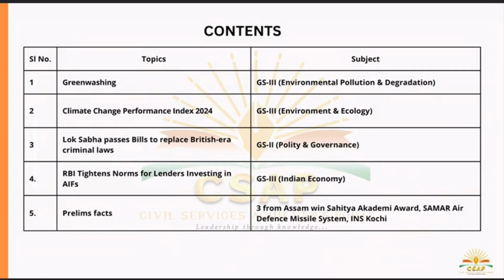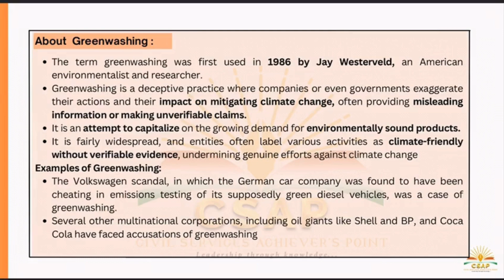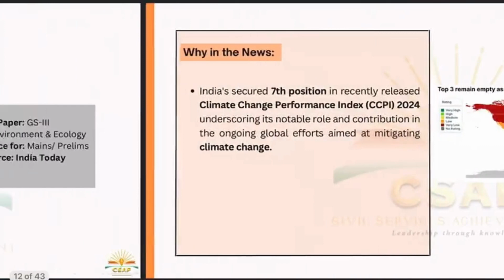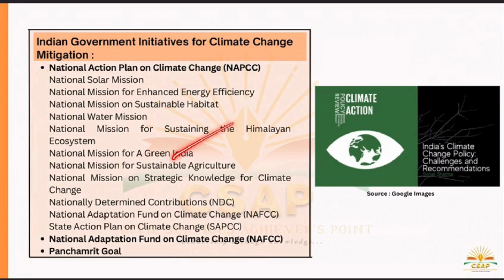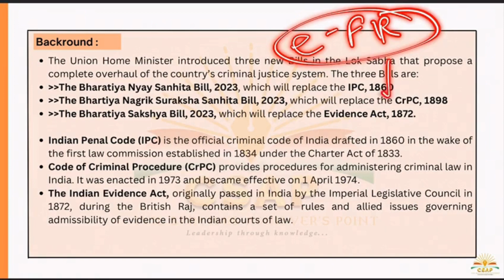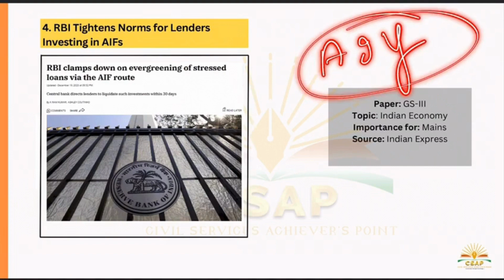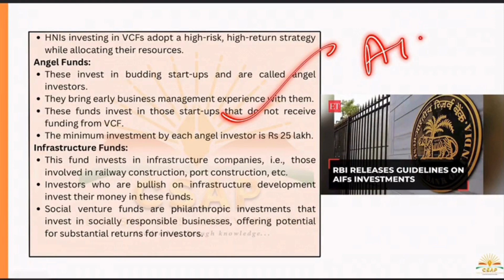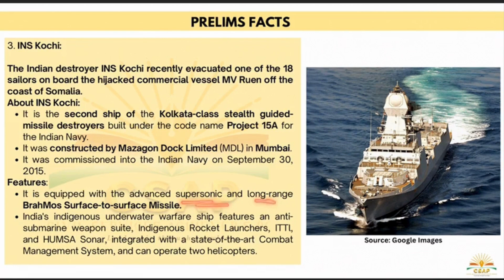Newspaper Analysis (CNA) –21st December 2023 ASSAM TRIBUNE | HINDU | CURRENT AFFAIRS– APSC/UPSC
Newspaper Analysis (CNA) –21st December 2023 ASSAM TRIBUNE | HINDU | ASSAM CURRENT AFFAIRS– APSC/UPSC

This program is designed to provide valuable insights and preparation strategies for candidates aspiring to excel in interviews. This program aims to equip you with the necessary skills and confidence to navigate interviews successfully and secure your desired opportunities.

Don't miss this opportunity to gain valuable insights, practice your interview skills, and connect with like-minded individuals. Prepare yourself to shine in your next interview!

HIGHLIGHT OF THE PROGRAMME

- One-to-One individual profiling session

- Multiple ONLINE & OFFLINE Seminar/Workshop Sessions

- Important CURRENT AFFAIRS discussion classes by Senior Faculties of CSAP

- PDF Materials

- One-to-One Mock Interview Sessions with esteemed panelists:

1. SHRI ANIL SWARUP (IAS Retd), Indian Author, Former Coal Secretary of India.

2. SHRI ROBIN KALITA (IRTS Retd), Former Director, IRCTC; Former External Member, APSC Interview Board.

3. SHRI AMIYA KUMAR BORA, Former APSC Chairman.

4. SHRI RAJDEEP LEKHARU,
Founder & Director, Civil Services Achievers Point.

5. SHRI JEPUL REECE KALITA, Senior Faculty & Department Head of CSAP.

6. SHRI IZAAZ AHMED,
Senior Faculty And Academic In-charge of CSAP.